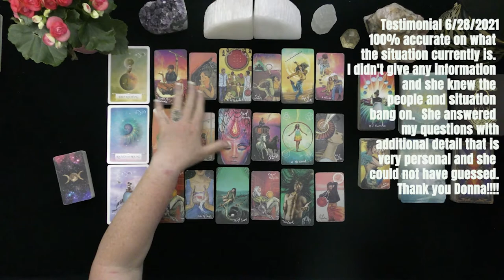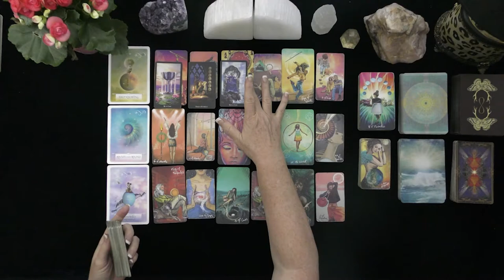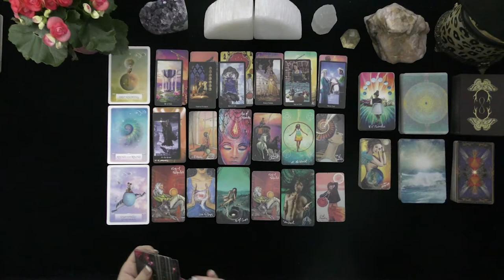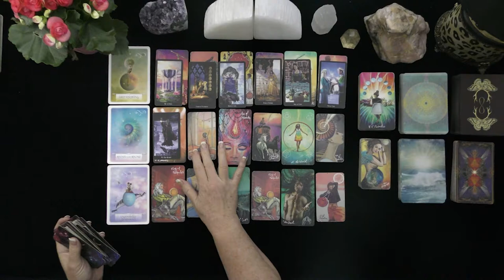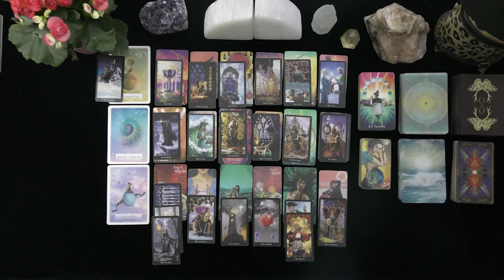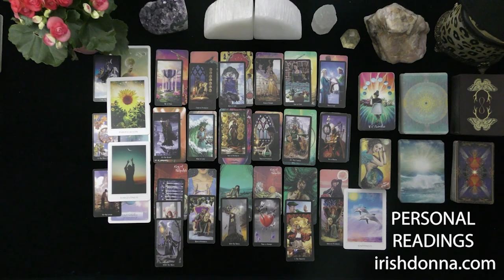SAGITTARIUS~DIVINE LOVE WITH A COMPLICATION~LOVE TAROT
SAGITTARIUS~DIVINE LOVE WITH A COMPLICATION~LOVE TAROT~JULY, 2021, TODAY, TIMELESS LOVE READING
5 INDEPENDENTLY VETTED READINGS SINCE 2007

OPTIONS INCLUDE:
20 MINUTE VIDEO READING: LOVER'S THOUGHTS FEELINGS, INTENTIONS, & ACTIONS $ 60.
25 MINUTE EX-RETURN VIDEO READING?  $ 75.00
20 MINUTE TELEPHONE READING $ 60.
30 MINUTE EMERGENCY (GUARANTEED WITHIN 24 HOURS OF YOUR PURCHASE TIME LOCAL TO ME. $180.